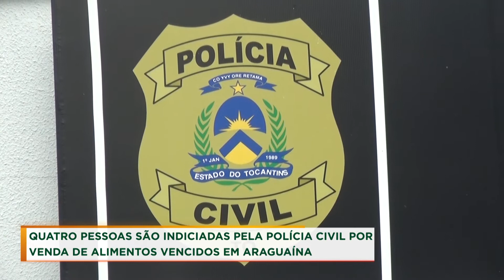GRUPO É INDICIADO PELA POLÍCIA CIVIL POR VENDA DE ALIMENTOS VENCIDOS EM ARAGUAÍNA